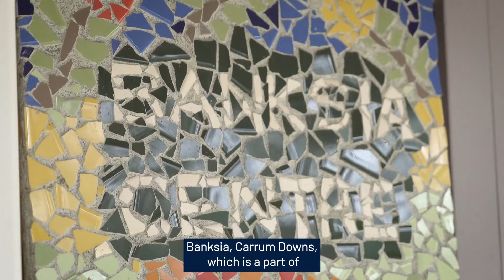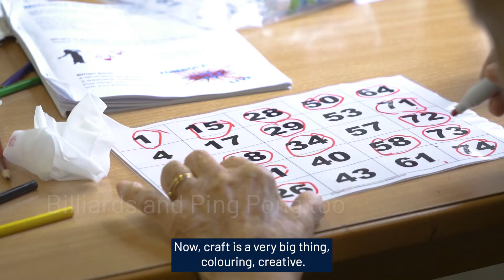Banksia Centre - Carrum Downs